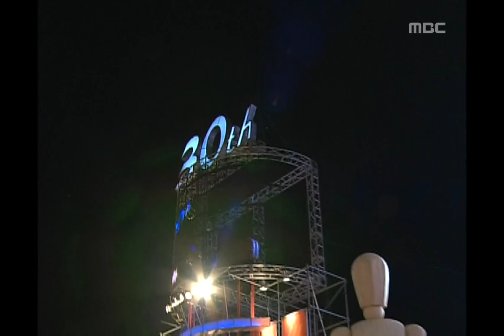Lee Moon-se - Movie Dating, 이문세 - 조조할인, MBC College Musicians Festival 20060930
Lee Moon-se - Movie Dating, 이문세 - 조조할인, MBC College Musicians Festival(MBC 대학가요제), 30회, EP30, 2006/09/30, MBC TV, Republic of Korea